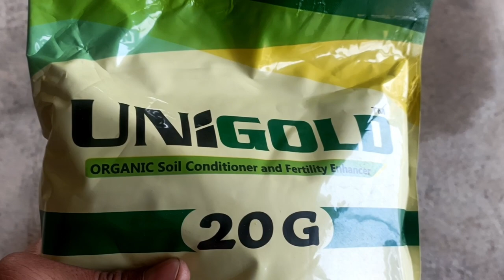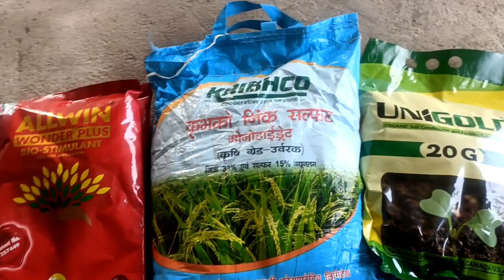पीलापन बना बड़ी परेशानी गेहूं की, करे यह स्प्रे और मात्र 3 दिन में गेहूं पागल होके हरी -भरी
किसान भाइयों वीडियो में गेहूं के पीलेपन की समस्या से छुटकारा पाने के बारे में जानकारी दी गई है कृपया वीडियो को अंत तक देखें और जो किसान भाई हमारे चैनल पर नई है कृपया चैनल को जरूर सब्सक्राइब करें